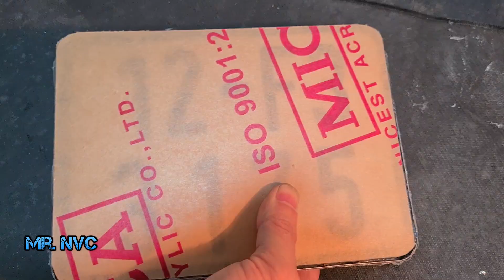License Plate restoration